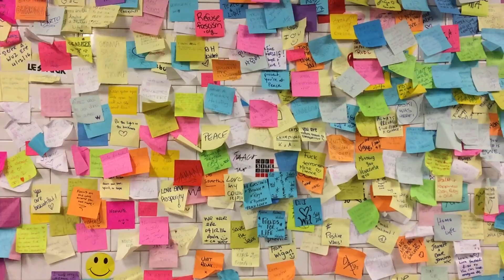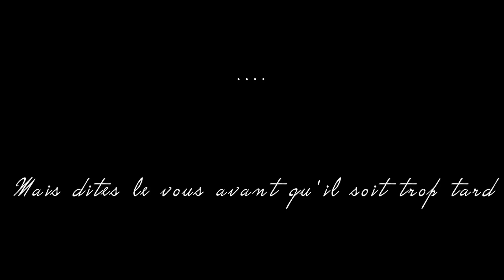10 jours d'amour & de magie ... à New York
10 jours avec ma soeur, un peu de magie, d'amour, d'esprit de Noël, de simplicité !

♥♥ CETTE VIDEO VOUS A PLU? LIKEZ LIKEZ MES POULETS ♥♥

♦♦ MATERIEL ♦♦

Canon 1200 D / Iphone 6